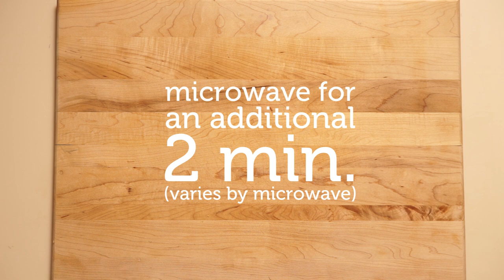How to Microwave Corn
When you're short on time, the microwave is the perfect way to get corn on your plate, fast. These instructions are based on 4 ears of corn. For other quantities, figure on 45-60 seconds per ear.

Helpful tip: For best results in the microwave, leave the husk on the corn and don't soak the corn beforehand.

1) Place 4 ears on a plate and cook 4 minutes.
2) Turn the plate 180 degrees, roll the ears to the other side, and cook another 4 minutes.
3) Carefully remove the corn.

That's it! Enjoy! Visit MyDadsSweetCorn.com for more tips and recipes.